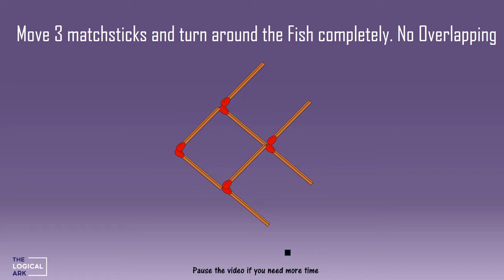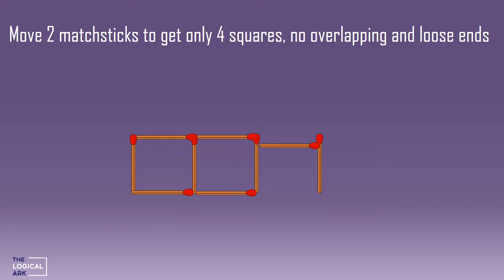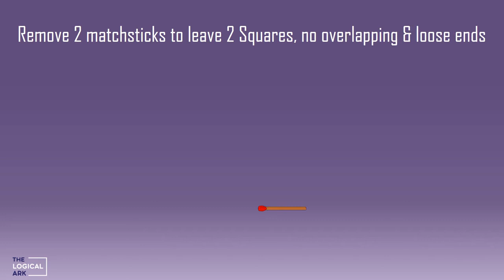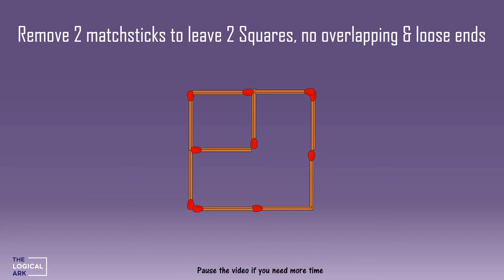Matchstick puzzles | Fish Puzzle | Square puzzle | Fun time in lockdown | Match stick puzzles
Bored At home in lockdown! Put some brain in this matchstick brain teaser..

This video is made with 5 unique matchstick puzzles to dazzle your mind..

Give us suggestion if you need some changes in the videos..